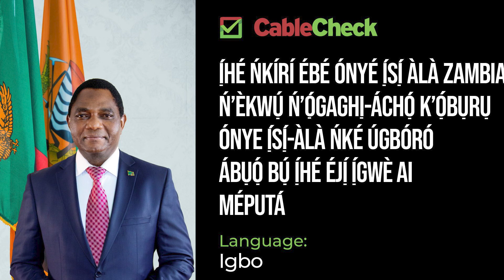FACT CHECK AUDIO: Video of Zambian president on not seeking re-election is AI-generated (Igbo)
The United Party for National Development (UPND) has refuted a viral video suggesting that President Hakainde Hichilema of Zambia will not run for re-election in 2026.